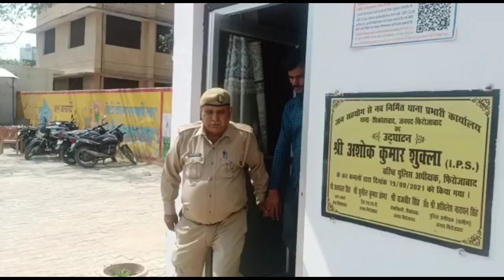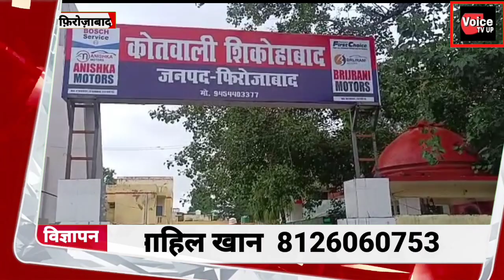अवैध अंग्रेजी शराब व चरस के साथ-साथ कमरा भी दिया करता था लड़कियों को लाने के लिए पुलिस ने किया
अवैध अंग्रेजी शराब व चरस के साथ-साथ कमरा भी दिया करता था लड़कियों को लाने के लिए पुलिस ने किया गिरफ्तार